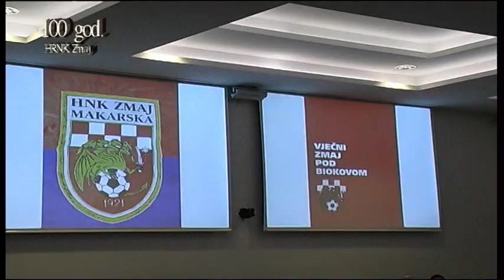100 God. Zmaja ( I oni su nekad igrali za ZMAJA)